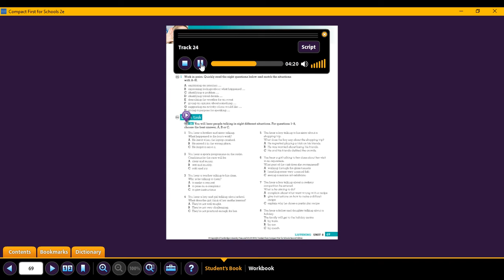LISTENING TASK, page 69 student's book.